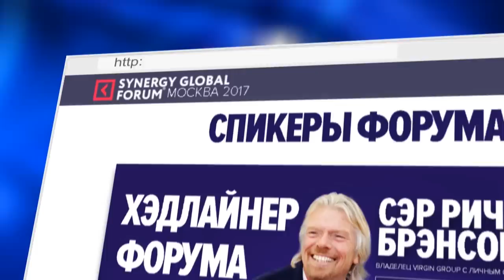ПОЧЕМУ ОДНИ ДОБИВАЮТСЯ УСПЕХА, А ДРУГИЕ НЕТ | Роман Василенко | SYNERGY GLOBAL FORUM 2017 MOSCOW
ПРЕМЬЕРА! “17 ТАЙНЫХ ЗАКОНОВ УСПЕХА”
Дерзкий и провокационный фильм, который заставит вас переосмыслить свою жизнь

А готов ли ты к успеху? И что такое для тебя успех? Ведь если задуматься, то каждый человек понимает успех по-своему. Для кого-то это хорошая зарплата и возможность съездить с семьей в отпуск на море раз в год. А для кого-то и миллион долларов мало.

И вот в чем главная штука: пока ты не решишь, что именно для тебя есть успех, ты не сдвинешься с места, ни на шаг не приблизишься к своей цели. Стремиться к абстрактному успеху невозможно. Это как просто хотеть есть. Но вы не можете есть еду - вы всегда едите что-то конкретное. Например, что-то вкусное, чего очень хочется. И вы устраиваете для себя праздник, готовите любимое блюдо или идете в ресторан. Или вы в походе, и у вас с собой только банка тушенки и греча, значит вы будете есть гречу с тушенкой, и здесь важно не то, любите ли вы эту еду, а то, что вам нужно поесть и других продуктов у вас нет. Но всегда вы едите что-то конкретное.

Так же и с успехом. Пока вы просто повторяете это слово, или думаете, что вам нужен "средний успех как у всех", то вы не делаете ничего. А нет! Конечно делаете - обманываете себя.

Я знаком со многими успешными людьми. И у всех разные вкусы. Кому-то нравятся спортивные машины, а кто-то коллекционирует ретро-автомобили. Кто-то любит итальянскую кухню, а кто-то предпочитает японскую. Кто-то увлечен живописью, а кто-то музыкой. Успех всегда конкретен. Понять, чего же я хочу на самом деле, что мне нужно - это первый шаг.

И дальше ты понимаешь, что успех это - ответственность. Если ты не готов взять на себя ответственность, то ты не готов к тому успеху, к которому стремишься. Да ты даже не стремишься к нему - ты снова обманываешь себя. А потом говоришь, что все это ерунда, техники не работают, тренинги бесполезны, и достичь успеха невозможно.

Серьезно? Но откуда тогда появились успешные люди? Как они достигли тех высот, о которых ты только мечтаешь? Чудес нет. Хватит обманывать себя. Хватит "пытаться и стараться". Если ты хочешь достичь успеха - действуй прямо сейчас. Ошибайся, падай, вставай, иди вперед. Двигайся. Постоянно двигайся. Обманывать себя - это худшее что ты можешь делать. Время идет. Силы уходят. Вера в себя уменьшается с каждым днем. И завтра ты живешь ее хуже чем сегодня потому что в природе нет статики. Все либо развивается, либо ветшает и умирает.

Вам не может быть все время 20 лет. Никто не в силах остановить время. Но вы можете получить его энергию. Время может быть вашим врагом или вашим другом. Как огонь. Как вода. Без воды нет жизни. Но когда воды много, то это бедствие. Так же и со временем. Это уникальная энергия, которая есть, которая работает всегда. И ваша задача использовать эти возможности для своего успеха!

Вы ждете подходящего момента? Бесполезно. Делать нужно сейчас. И у вас все для этого есть! Поверьте! Уж я-то знаю, я ни раз был в таком положении, когда слово успех могло звучать только как насмешка. Но посмотрите на меня сегодня: я не сдался, я постоянно иду вперед. В своем выступлении на форуме Синергия я рассказал о своем опыте, поделился своими секретами успеха. Посмотрите это видео. Начните с этого ваш путь к успеху!